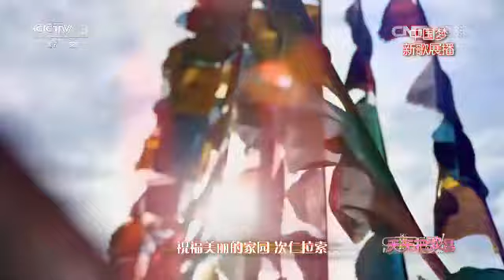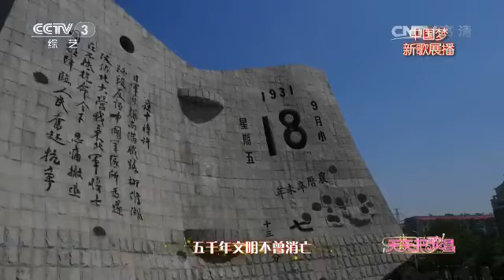20160210 天天把歌唱